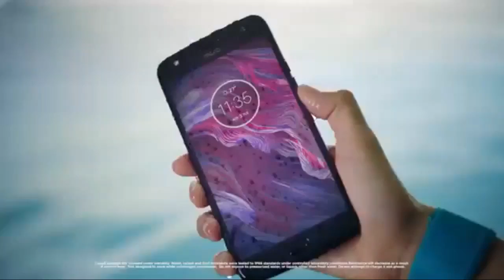Moto X4 Concept Official Trailer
CKG TECHNICAL

Moto X4 is powered by the Snapdragon 630 Octa Core Processor the Indian variant comes with 4GB RAM and 64GB internal storage it has a 5.2" 1080p screen a dual rear facing camera with wide vision and a 16MP front facing camera.